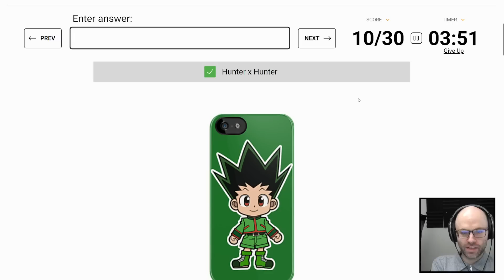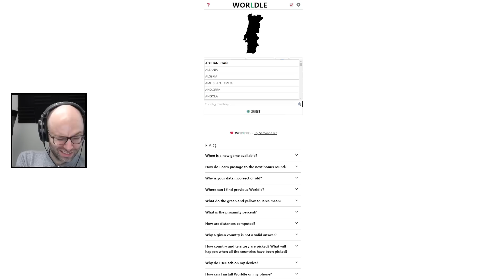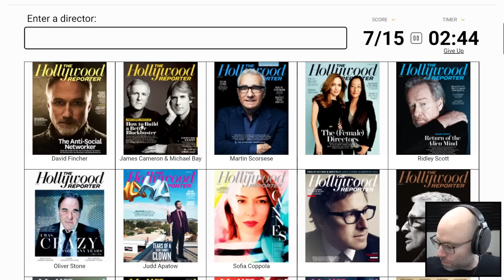absolutely STUMPED: What is 🇵🇹??? | NL Twitch Highlights #132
0:00 - "Sh*t of Theseus" (by CamTSB)
0:22 - "stare" (by KaMakasa)
0:36 - "Mfers be like "I won't use your pronouns"" (by BlueStorm4WG)
0:56 - "No undo button? Dw...auto save on EVERY TURN" (by NACHOMADNSS)
1:38 - "vtuber" (by NoobsaurTV)
2:01 - "love a greasy ball" (by NowWithVitaminR)
2:31 - "AZAN?" (by HellaZach)
3:02 - "MRW" (by 0Wolfclaw0)
3:29 - "thoughts?" (by nangyeun)
4:00 - "a lil dry humor" (by FuddledFalcon)
4:57 - "Geography King" (by spacedoddyssey)
5:57 - "the best chip of all time" (by yallwild)
6:51 - "for a dollar name a woman" (by Altidorian)